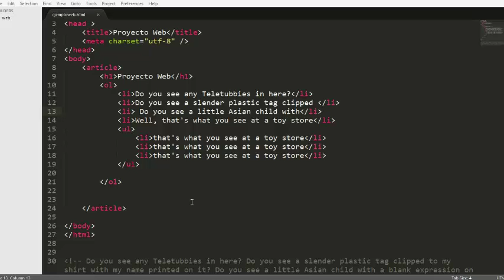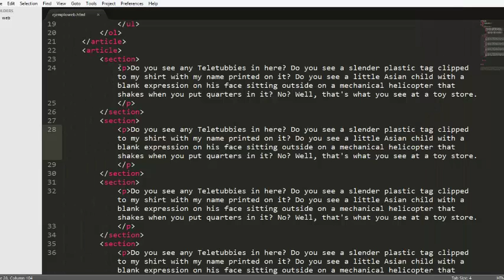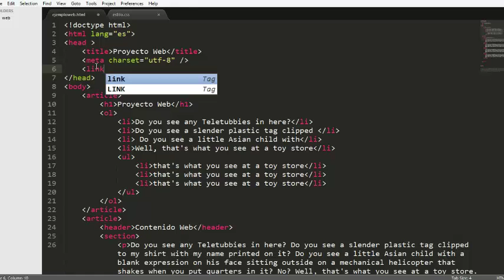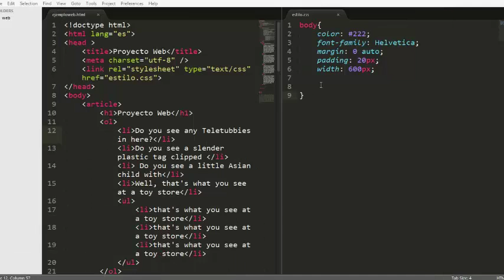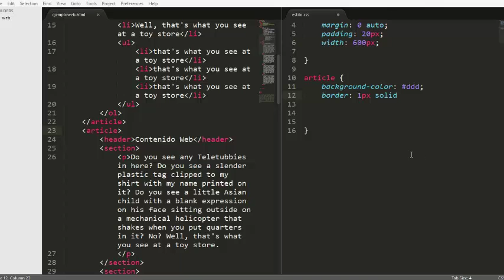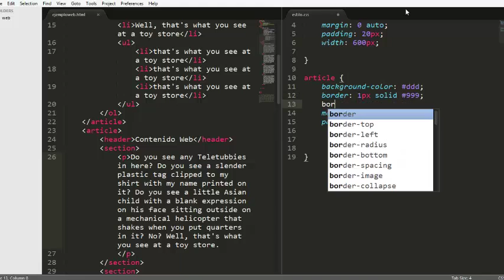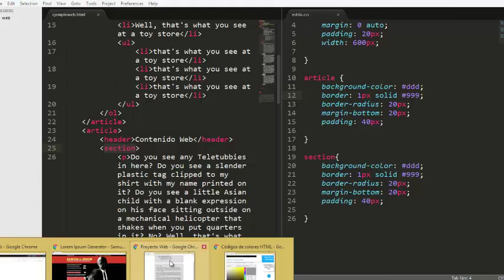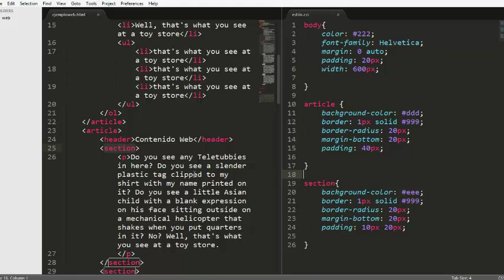Articulos y Secciones HTML5 y CSS3